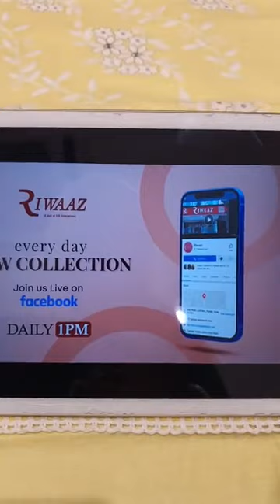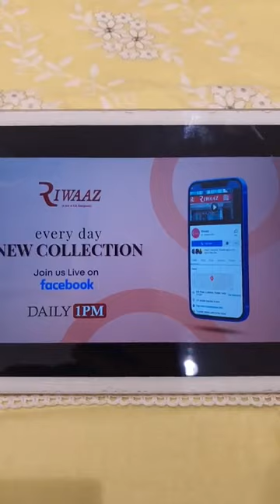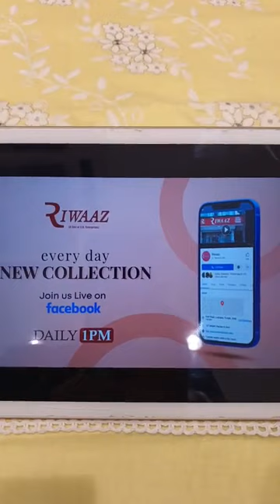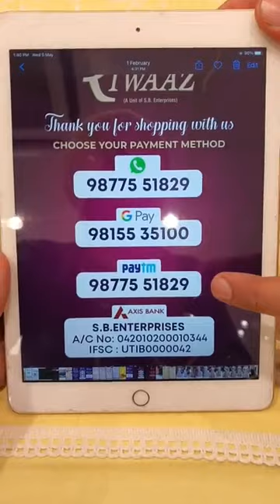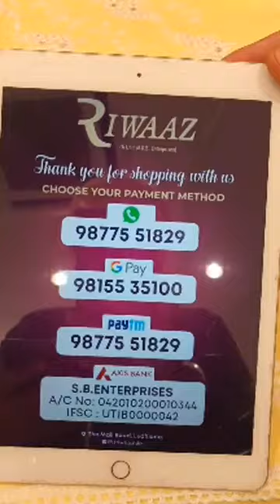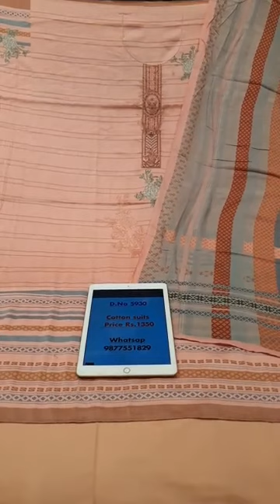Cotton Printed Suit Design 2021 || Riwaaz Cloth House Ludhiana